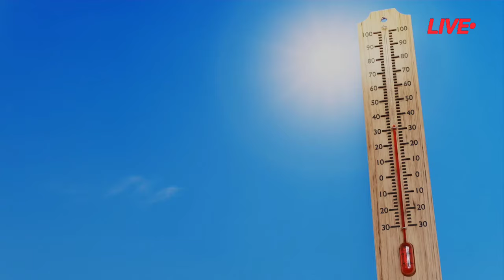৭৬ বছরের তাপপ্রবাহের রেকর্ড ভাঙল | BD Weather Update | Heat Alert | Heatwave | Abhawa Bhaban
৭৬ বছরের তাপপ্রবাহের রেকর্ড ভাঙল | BD Weather Update | Heat Alert | Heatwave | Abhawa Bhaban

weather,
weather news,
abohar khobor,
abohar khabar,
abhawar khobor,
wb weather news,
আবহাওয়ার খবর,
আজকের আবহাওয়ার খবর,
আবহাওয়া সংবাদ আজকের বাংলাদেশ,
বাংলাদেশ আবহাওয়া,
পশ্চিমবঙ্গের আবহাওয়া,
তাপপ্রবাহ,
heat wave,
heat alert,
weather alert,
ds informer,
DSinformer,